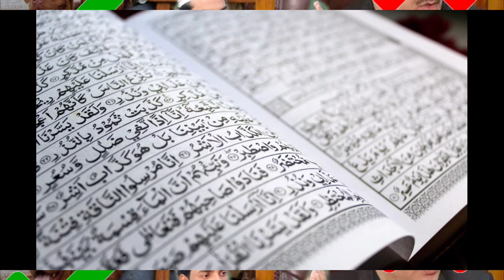Waseem Rizvi को शायर ने क्या कहा / यह शख्स तो काफिर है मुसलमान नहीं है / Sh official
is video me ap janenge ke Waseem Rizvi को शायर ने क्या कहा / यह शख्स तो काफिर है मुसलमान नहीं है / Sh official

Lyrics. 👇👇👇

Woh yaqinan sawar gay honge. Jo madine me mar gay honge

artist. Maulana abul hasan
YouTube by sh official